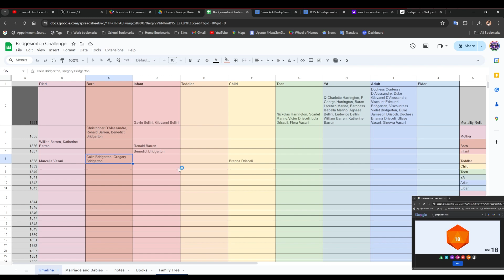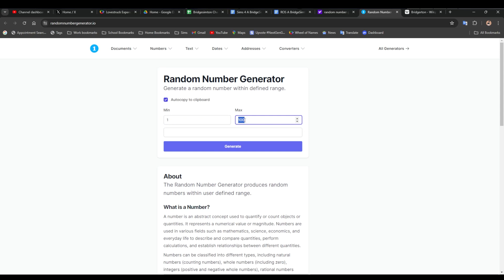Fancier Than Thou - Bridgesimton Challenge 7 - The Sims 4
In this episode we visit with the Marino family, are an upper class family in society who is working hard and getting their daughter Scarlet ready for the marriage market. Lorenzo works as a royal paramour and so he feels like due to this fact he has some sort of hand up in the prospect of being able to present his daughter and high hopes that she will be able to be an eligible match for some of the eligible bachelors.

Isabella isn't quite certain that Lorenzo's career is going to make that much of a difference she just hopes that Scarlets studies in school and her skills make her worthy of someone's attention.

SOCIAL:
Origin ID: Misticalravensim

✧ YOUTUBE EQUIPMENT ✧
RECORDING: Nvedia GeForce Experience
Logitech Aurora G735 Headset
Mic: Blue Yeti Aurora White Mist
EDITING: Adobe Premiere Pro
GRAPHICS: Canva.com